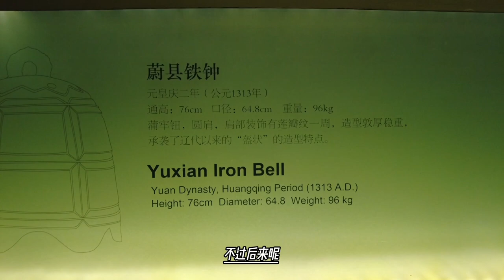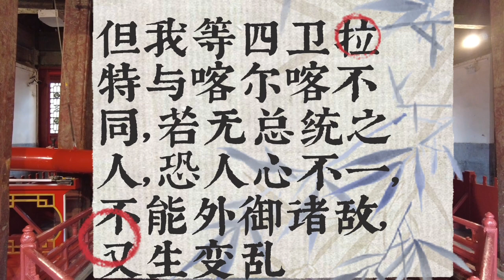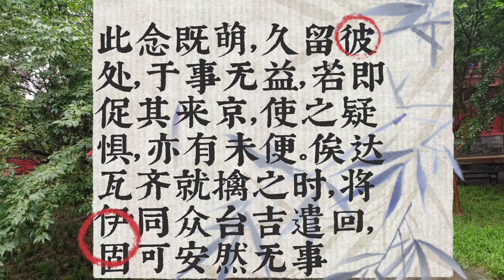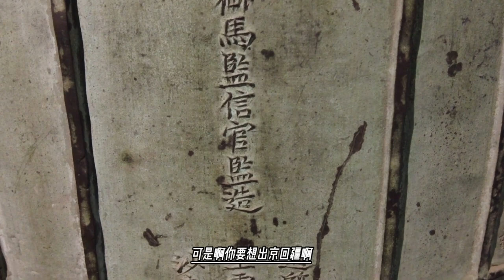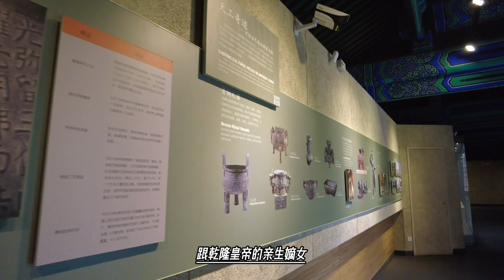归降的大汗野心勃勃，乾隆叫人监视也不放心，又派自己姑爷去卧底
《啸亭杂录》记载，乾隆还特意安排科尔沁，也就是内蒙古的亲王，同时也是乾隆的女婿，额驸，叫色布腾巴尔珠尔，去陪阿睦尔撒纳一同进京。
这位色布腾巴尔珠尔，《圣武记》里简称为色布腾，娶的是傅恒姐姐孝贤皇后所生的女儿，可以说是乾隆最喜爱的一个女儿，当时也是随着满清大军一起进入新疆的将领之一。乾隆的考虑是，自己的这位女婿和阿睦尔撒纳都是蒙古人，“言语相通，气类相近”，所以“ 令与之偕行，俾耦居无猜，实阴伺之。”就是明面上是叫二人同行，亲密无间，实际上是起到监视作用。